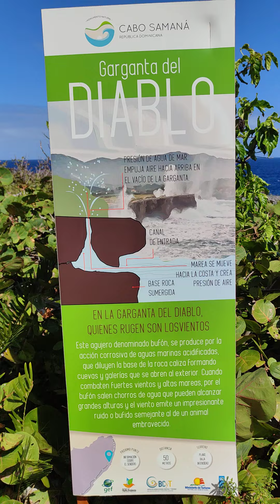La Boca Del Diablo, Dominican Republic, March 2023